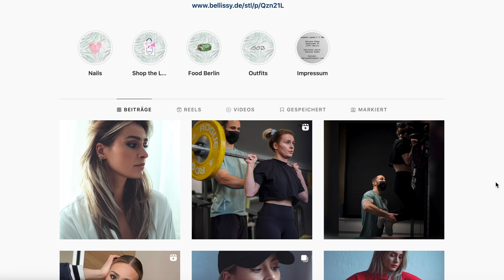GLOW UP MAKEUP für warme Tage ☀️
ich hatte mal wieder Lust auf ein ganz klassisches Makeuptutorial mit einem GlowUpLook für die warmen Tage!

AUSNAHMEN:
Nudestix Picante
Hourglass Ambient Lighting Palette Vol. 3